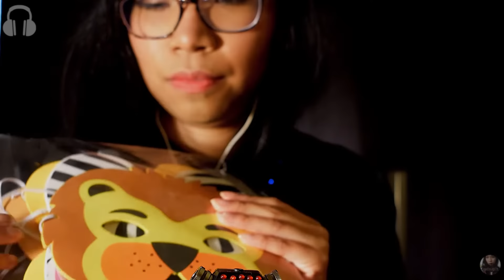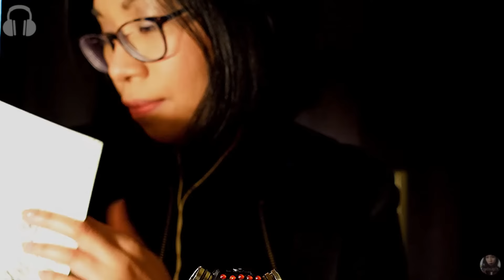ASMR BUT IT'S ANIMAL SOUNDS! (Whispered Onomatopoeia Trigger Words & Triggers) 🦁🦉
ASMR but it's animal sounds! This video has whispered onomatopoeia and triggers. I got a request to make animal sounds onomatopoeia! I also make some triggers with animal toys. This video has crinkling, scratching, tapping, page turning & fabric scratching. Please wear headphones for ear-to-ear sounds.🐥(Apologies if the animal sounds aren't accurate haha.)🤣
Timestamps:
00:00 - Preview
00:29 - Crinkles/foam masks (lion & zebra)
03:27 - Page turning (cow & goat)
07:01 - Rattling/mug tapping (chicken)
04:48 - Scratching/tapping (pig, donkey, frog, bird)
15:15 - Fabric scratching (cat, duck, sheep, dog, bee, owl, fish)

🐮Find me on the tinglesapp & be the first to watch my videos & gain access to exclusive videos!

🐱The purpose of this video is to help you sleep, relax and relieve symptoms of anxiety. ASMR content is not meant to replace medical therapy. Please speak to a parent/trusted adult or a doctor, if you experience anxiety. panic attacks or depression.

Phone Samaritans: 116 123 (UK)
Suicide Prevention (SANE): 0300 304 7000